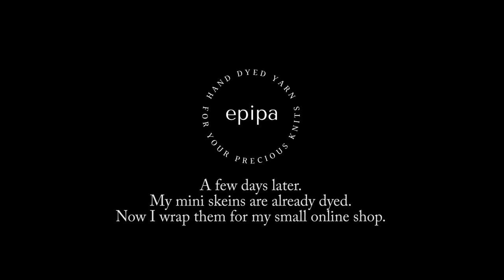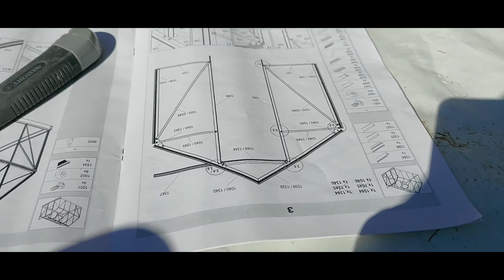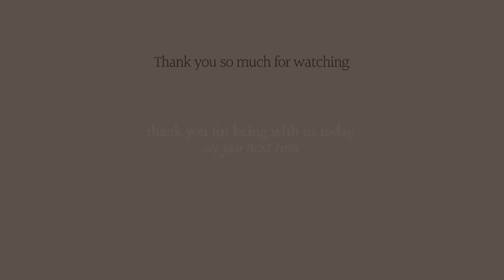let´s do some work together | epipa Story 12 | slow living silent vlog studio vlog small business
I'm taking you to work today. We don't have to go far because as a small business owner, my workspace is in my home. :D
We'll prepare my latest shop update together, I'll show you my latest sock design and I'll take you to the forest for a photo shoot. We'll be pretty busy but of course also have time for a little coffee break.

After a busy week we set up our new little greenhouse at the weekend. I'm so happy! I've wanted a greenhouse for so long.

Brokkoli Zucchini Soup 2:38
Preparing for my Shop Update 5:16
Photoshoot in the Woods 6:05 / 7:10
Quick Lunch 8:44
Start Garden makeover: Building a Greenhouse 10:24

I hope you have a enjoyable time with me.
Big hug, Sascia

↟ THINGS SHOWN IN THIS VIDEO ↟
Mini Skeins
Sock No 03 ETSY
Kitchen Utensils
| MY BOOKS | (available in german, english, french, dutch, swedish)

| EQUIPMENT |
Mic 1
Mic 2
Camera Rucksack
IpadPro + ProCreate
Apple Pencil 2. Gen.

ABOUT ME
I make slow living videos and silent vlogs of my life as an ordinary housewife, mom and author of knitting books. My videos are about sharing inspiration for your home, wardrobe & creative life.

AESTHETIC
Inspired by Youtubers like Haereendal, Hamimommy, Honeyjubu and others, I want to show you what my simple life looks like. Even if or precisely because I let myself be distracted from daily tasks sometimes, I try to create moments of slowing down. Happy if you´ll join me.

Affiliate Links: Some of the links I provide are affiliate links which means I will make a small percentage from each sale which will help me to run this channel for you. You do not have to use them if you do not wish to however I do appreciate the support.
I also do self-promotion whenever you see the epipa logo, my knitting patterns or epipa yarns